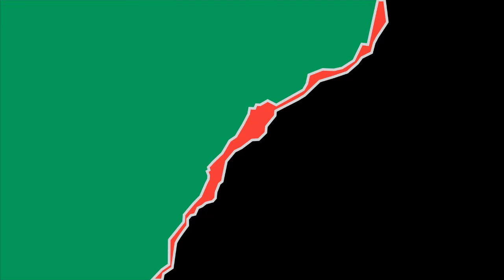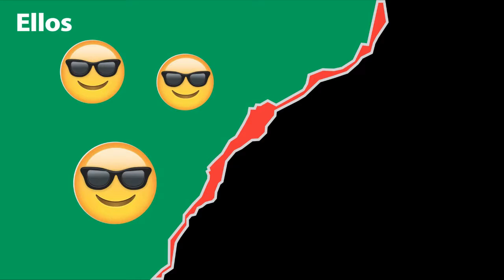Marcelo Zaffe - ¡Marcha de la GRIETA!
Marcelo Zaffe - ¡Marcha de la GRIETA! Canción, marcha de protesta contra la corrupción de funcionarios, empresarios y sindicalistas en Argentina.

La verdadera grieta está entre ellos y nosotros!
La verdadera grieta siempre estuvo entre ellos y nosotros!

No queremos más ineptos, ya bastante les pagamos
Estos funcionarios ya nos vienen ahogando
Ellos viven de primera pero nosotros de cuarta
Hace muchas décadas que la gente está harta.

Ellos nunca van a renunciar ni a un poco de sus privilegios
Buscando siempre al pueblo ajustar hasta dejarnos con lo puesto
Suba quien suba a gobernar, ellos arman un gran equipo
Que solo es bueno para robar a nosotros y a nuestros hijos.

Aquellos sindicalistas, son un asco de corruptos
Todo el mundo sabe que no valen ni un eructo.
Los oscuros empresarios, millonarios de repente
Junto al Estado ellos estafan de la gente.

Debemos ya dejar de pensar, que solo por cambiar el voto,
las cosas pronto mejorarán y todos seremos dichosos
Los candidatos prometerán hasta tocar las emociones
Pero ellos solo van a soñar con las próximas elecciones.

Ellos no aflojarán con su afán de mentir y de confundirnos
Con promesas vacías que harán que nos quedemos en lo mismo
Si amamos de verdad al país debemos retomar el rumbo
El que nos hizo un día surgir como nación grande del mundo.

Políticos de ierda ya sabemos que son peores que los chorros!
Manga de impresentables, hacen que este país sea inviable!